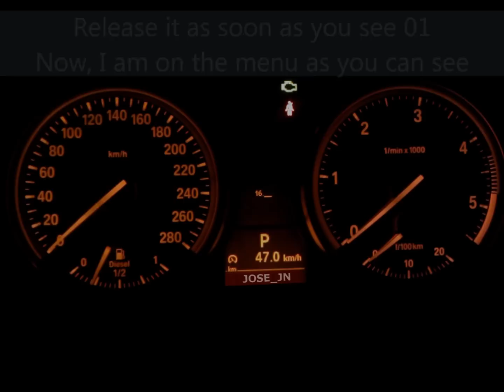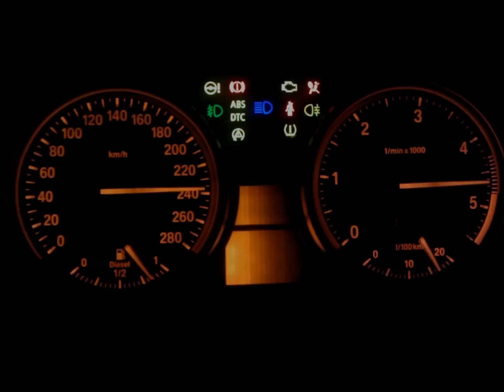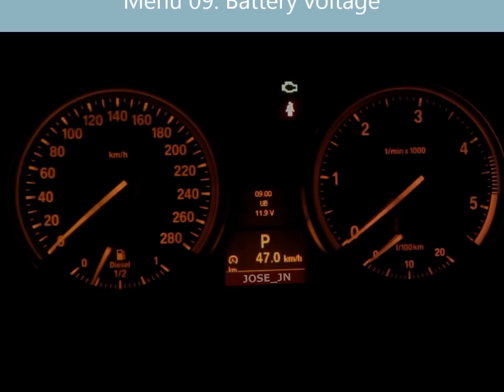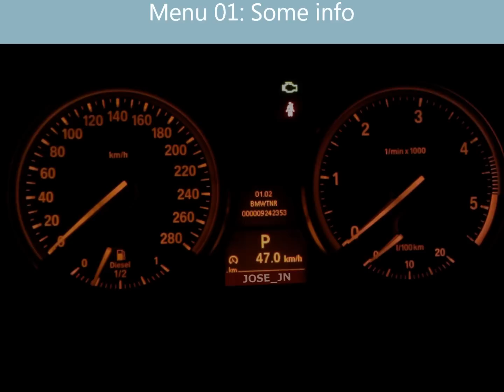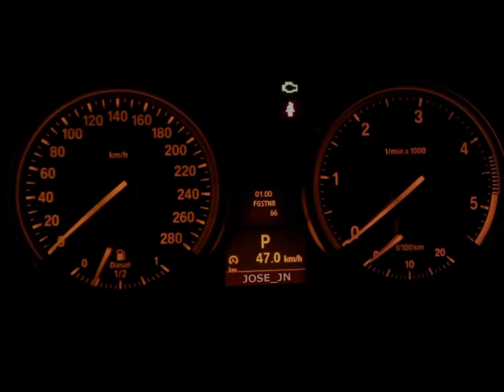BMW Dashboard / Cluster hidden menu. Gauge test, coolant temp, voltmeter...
Hi,

I am showing you how to access to the BMW e9x/e8x hidden menu where you can see a lot of info.
The most useful for me is the coolant temp as we don't have a gauge for it (I don't know what was thinking at BMW when the dasboard was designed...)

You only have to hold the small button for 8 seconds and 'voila', you are on the menu.
The most of the info is locked but you can unlock it through the menu 19.
Insert your 'code' to unlock it.
This code is calculated by adding your VIN last 5 digits, ie:
if your VIN is ABC123456, your code is 2+3+4+5+6 = 20. In my case it is 30.

You can find your VIN at menu 1.01 or at the sticker near the door sill.

For surfing between menus, follow this steps:
- Access to an option: wait 2 secods
- Back to previous menu: hold the button for 2 seconds
- Move to next option: brief clic to the button